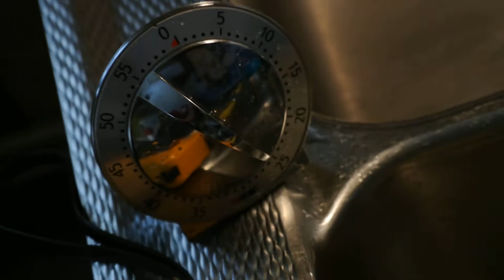Nikon V1 Water Sound Test 1 of 2, camera's internal mic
This rough private amateur video presents Nikon V1 audio capability. My non-edited movie shows how camera's own mic records pouring water sound. The second movie (should be soon visible here on The YouTube) presents results from the camera when i connected the Nikon ME-1 mic. Please skip video quality. No effort to shoot good video, this is a sound test.